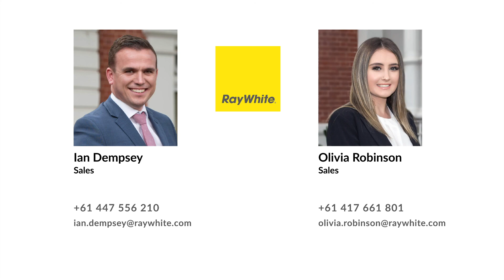5/43 St Vigeons Road, Reservoir